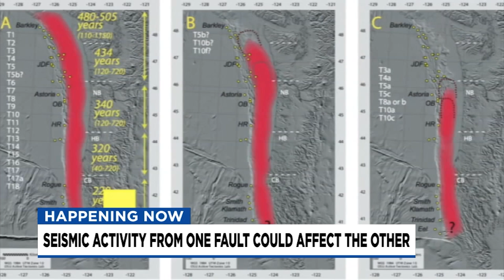Oregon and California earthquakes may be linked, OSU study finds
A new study from OSU shows that the San Andreas fault line and the Cascadia fault line may be linked. This means an earthquake on one could trigger seismic activity on the other. FOX 12 Now is joined by Chris Goldfinger, a marine geologist at OSU and the lead author of the study.